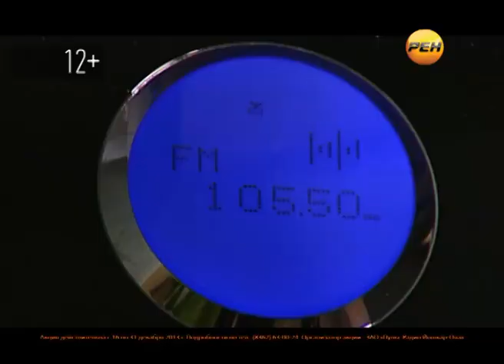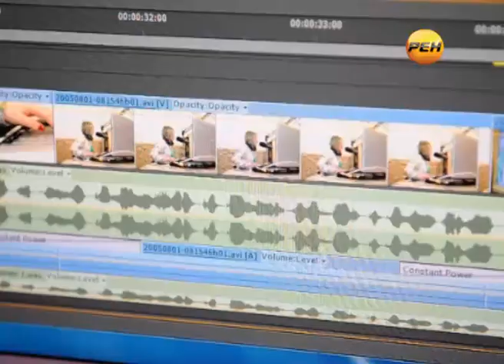Марий Эл ТВ: Газете «Ямде лий» - 80 лет